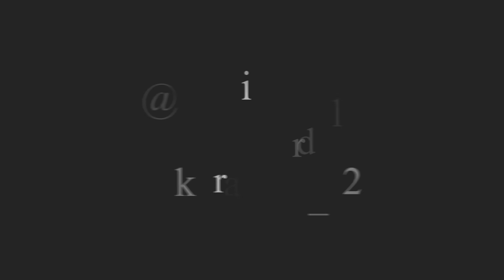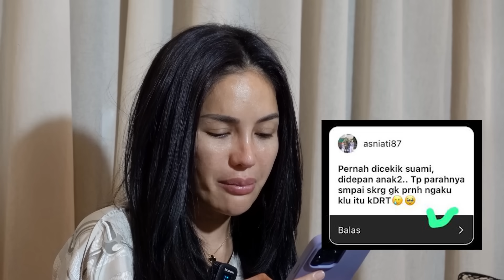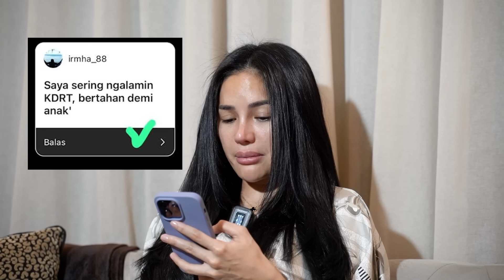BUSEDD!! SEBANYAK INI KORBANNYA !! ADA YG SAMPE SURU NY3PON9??DIREMES ?? DIG4NGB4N9??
dan ikutin terus vlog-vlog gokil dari Crazy Nikmir Real selanjutnya !!